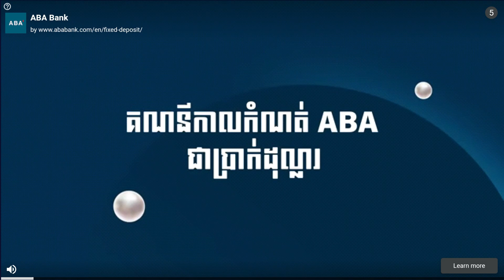Mikka Championship Battle EP.40 | Beach Buggy Racing 2